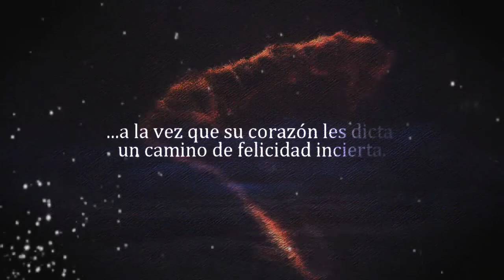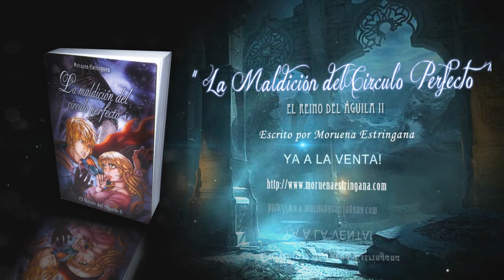La Maldición de el Círculo Perfecto de Moruena Estringana {Booktrailer}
"Existe un reino mágico, donde una antigua maldición lleva años dormida, a la espera de culminar su venganza.

Danna, una valiente y solitaria chica, conocerá a Lucian. Alguien que la sacará de sus casillas y que hará que su corazón palpite con fuerza, pese a lo mucho que a ella le moleste este hecho. Un joven apuesto, con un alma de rey, corazón valiente y que nunca ha ido tras una joven en su vida,  pero algo le empuja a ir tras la única que le hace sentir, incomprensiblemente, completo.

Danna y Lucian tendrán que luchar contra la voluntad del destino, a la vez que su corazón les dicta un camino de felicidad incierta.

Dos almas condenadas, destinadas a encontrar consuelo la una en la otra.  Destinadas a comprenderse pese a lo distintas que parecen ser.

¿Puede el amor sobrevivir a la muerte? ¿Cumplirá el destino la cruel venganza?

El pasado ya está escrito...o no, pues tras esta novela el pasado pende de un hilo.

Toda historia tiene un principio y un final.
El círculo ha empezado a cerrarse... "

Frase de Lucian:
''Llevo años queriendo sentirme vivo y completo y resulta que solo tenía que encontrarla a ella '' (La maldición del círculo perfecto)

Agradecimientos a:
-Moruena por habernos permitido el trailer y escoger la canción.

Canción : Tw0 Steps Fr0m Hell - @rch@ngel